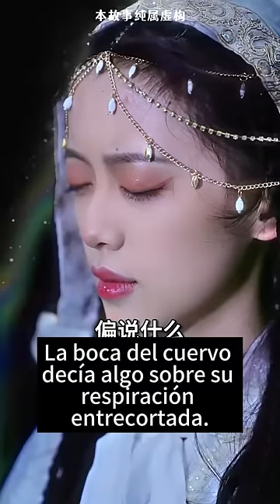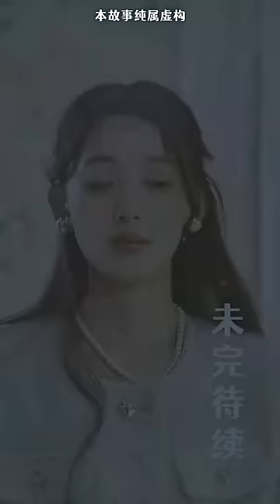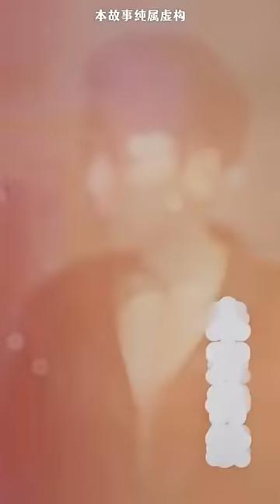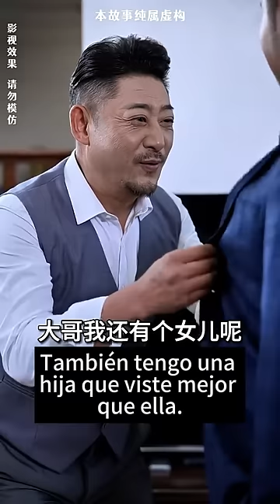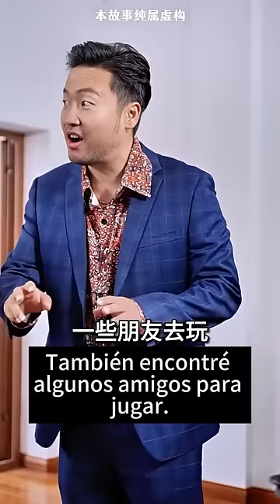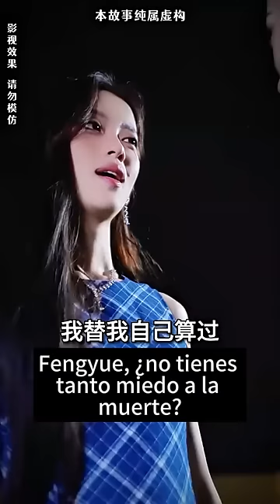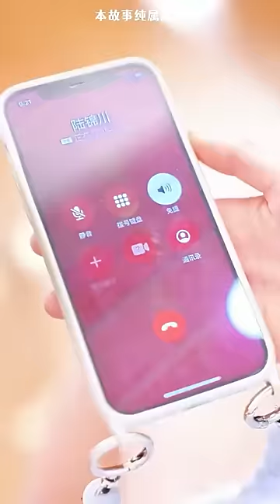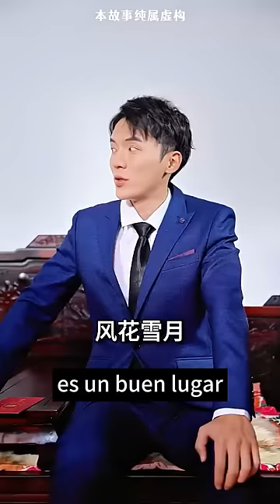Al director ejecutivo no le agradaba Cenicienta, ¡pero Cenicienta le salvó la vida!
"La esposa mágica del Sr. Lu"1-82

Historia Tecnología Viajes Ciencia ficción#Militar#Diosa